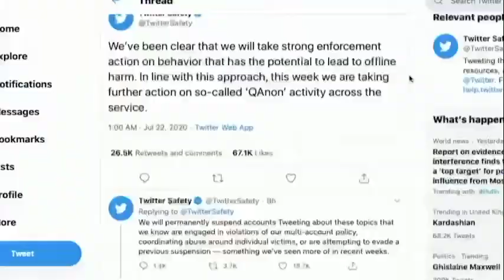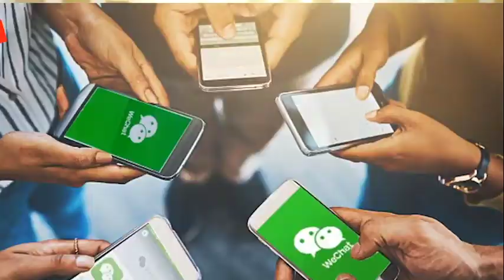公民权益教育论坛第一次筹备会议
所有人集思广益提供议题. 审题小组将所有议题分类为三大类。其中A 及C又分小类。以下是分类后的议题列表。敬请参阅并指正。

Category A：Policy related: how they impact our lives and how to be at the table bringing changes.
subcategories: 1）National/foreign policy 2）State policy, 3) Local policy
Category B:   Asian American empowerment-- 美国华裔政治现状，如何建立共识及行动计划
Category C： Voters/Citizens Education:
subcategories: 1) Informed voters 提供中立平台探讨较有争议性的话题。 2) Government 101 Series

A类是specific policy related. 如群里多位前辈建议，这些热门话题与华人生活息息相关。我们初步计划将此 theme 扩大成为单独的“新时代华人社区的挑战”系列，将涵盖 crime, ethnic study, education, wealth gap, LGBTQ 等政策的缘由，对社区的影响及如何应对。我们希望群里有volunteer 能协助设计社区问卷以决定热门议题优先顺序。再集思广益取得共识，邀请专家作深入探讨，相信必能吸引非常多社区关注。 寄望此系列成功推出 甚至成为我们这个平台的signature program。 目前计划成立单独committee 开始规划， Timeline 是“新时代华人社区的挑战” (Community Forum) 第一场专题讨论在三月分推出。 敬请对此项目感兴趣的成员积极报名参加。谢谢！

至于分类C2 （Government 101) 的知识型教导，适合online learning 模式，我们希望号召智库同工及寻求社区资金赞助，以制作成中文网上课程或视频资源。again, 如果您对此Task 有热情及负担，请自荐或推荐人选。谢谢！

其余主题环绕在建立华人参政议政共识，及宣导和实践民主对话原则为主轴，经小组讨论初步推荐以下三个议题。邀请大家一起投票选出第一场Citizen Forum 的主题后， 将由议题运作小组立即开始规划，争取在二月底前能推出第一场公民论坛。请用Google form 投票，及提出更多建议。

1) 美国华人政治地位现状/影响力分析及原因探讨。
2）新媒体时代的挑战与机会 （Fake News analysis & research, and more)
3)  如何进行成熟的民主对话 (公民教育101: 议事规则/谦和尊重/求同存异)

感谢大家的配合！

尹集宪
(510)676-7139